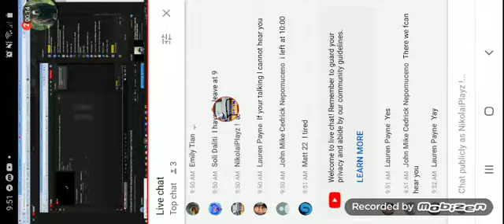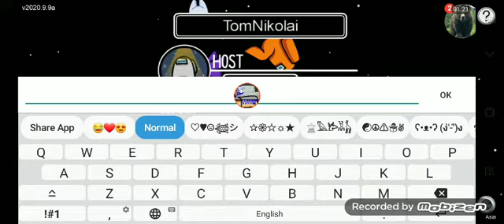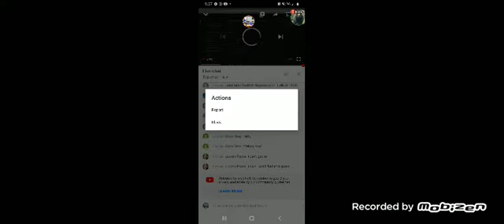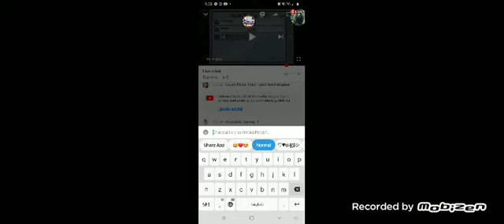Playing Among Us with Adel!